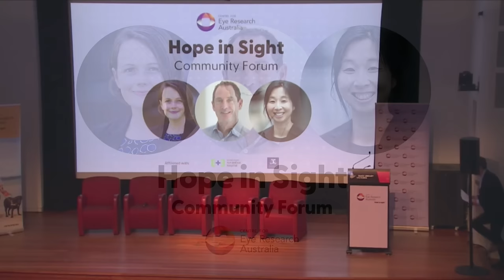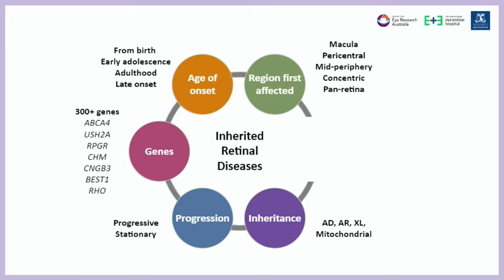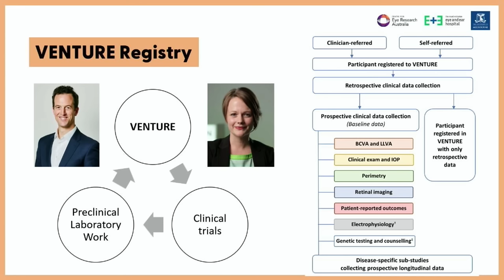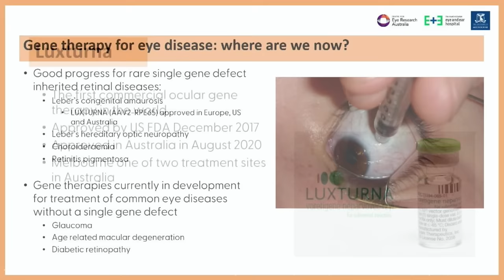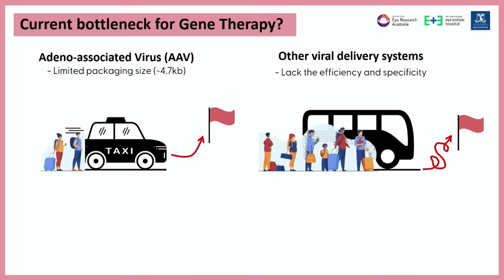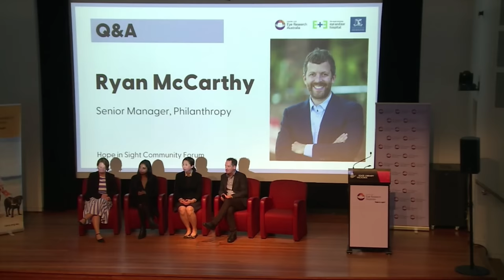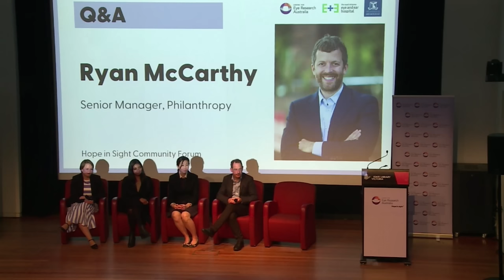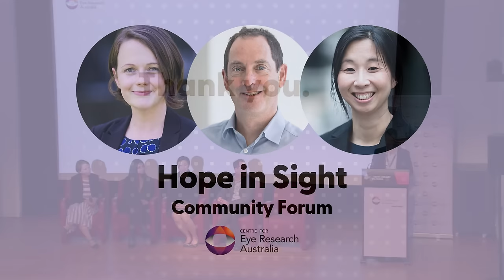Inherited Retinal Diseases Community Forum 2023 - Centre for Eye Research Australia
October 12 2023 was World Sight Day and CERA’s first twilight community forum, held at the historic State Library of Victoria.

Catch up on the night's presentations for our expert panel to learn about the latest research into inherited retinal disease (IRD), gene therapy and what the future holds.

0:00 Welcome: Ryan McCarthy, Senior Manager, Philanthropy
7:26 Principal Research Fellow, Retinal Gene Therapy Unit, Associate Professor Lauren Ayton
30:15 CERA Managing Director, Head of Glaucoma Research Professor Keith Martin
47:24 Research Fellow, Clinical Genetics, Dr Sandy Hung
57:22 Optometrist and Clinical Trial Coordinator Bhaj Grewal
1:03:40 Questions and answers

We are deeply committed to conducting eye research with real-life impact and finding ways to prevent people from going blind.

With the support of our many partners, funders and philanthropic supporters, we can continue this world-leading research and accomplish scientific breakthroughs previously deemed unachievable.

Our aim is to offer hope to people affected by vision loss and protect the sight of everyone in need.

With CERA, there’s hope in sight.